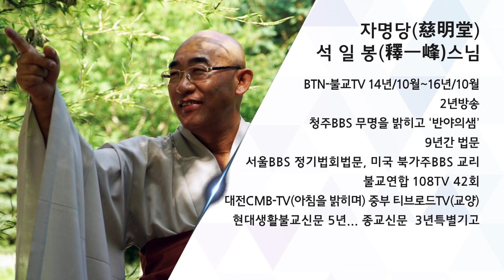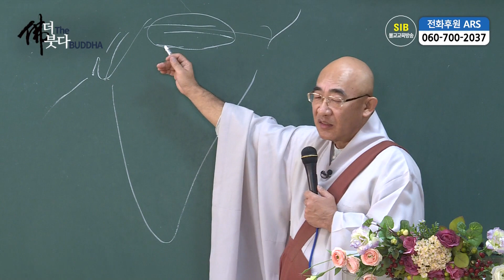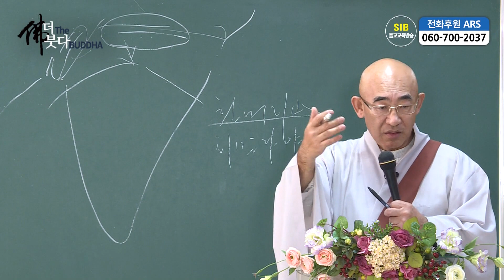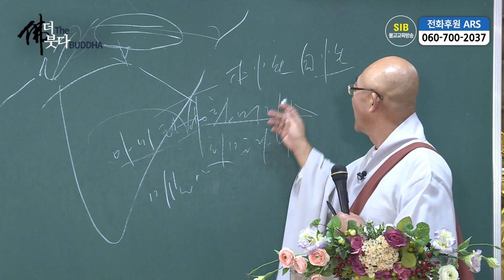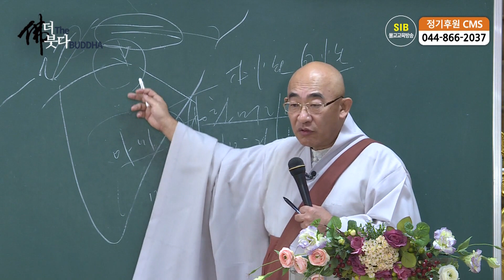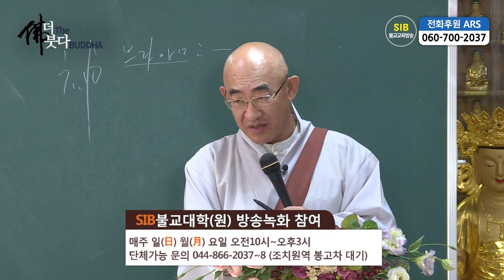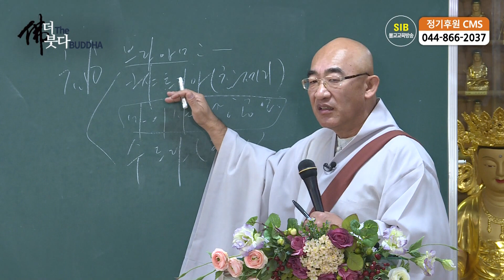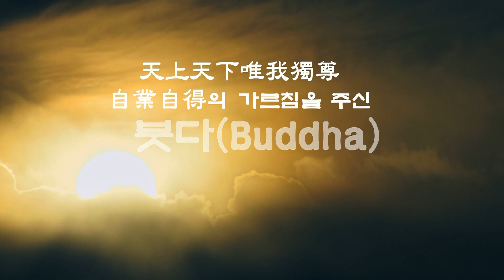더 붓다 제21회... 부처님 당시의 시대적 배경...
*석일봉스님 저서/도서쇼핑몰